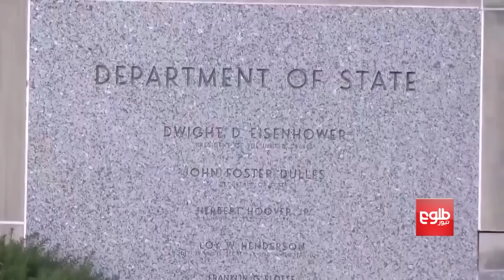US Officials Quit NATO Envoys’ Meeting Over Mohib’s Presence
منابع: نماینده‌گان امریکایی نشستی را بخاطر حضور محب ترک کردند